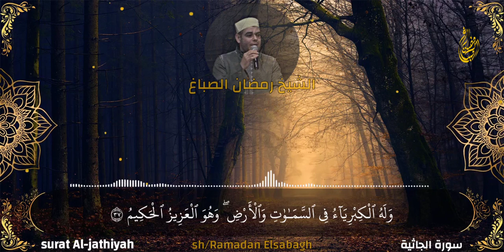سورة الجاثية كاملة | القارئ الشيخ رمضان الصباغ ، تلاوة في قمة الإبداع والروعة ❤️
تلاوة في قمة الإبداع والروعة القارئ الشيخ رمضان الصباغ سورة الجاثية كاملة.

اللهم صلِّ علي سيدنا محمد ❤️

تسجيلات 2008 🔊

سمعاً طيباً مباركاً ❤️

تصميم: عبد الله بن  ياسر